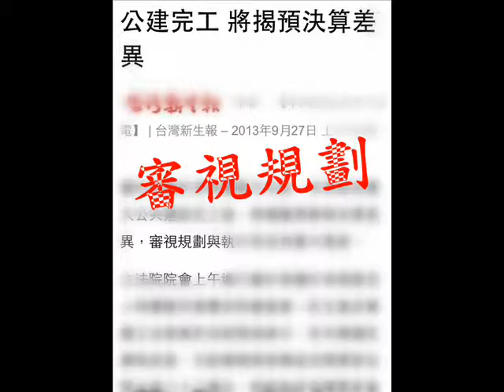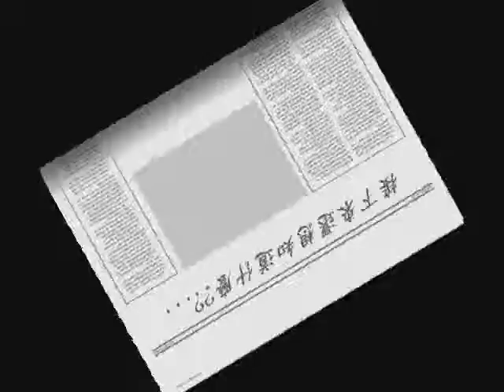預言 對照 台灣 公職 社會 民生 話題 經世明日報 皇極經世 鐵板神算 紫微斗數 國運可預知(農8月)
預言中華民國102年9月5日至10月4日台灣 公職 及民生社會討論事件
預先發表在元氣書院部落格及youtub經世明日報
待新聞事件發生後再製作成對照影片